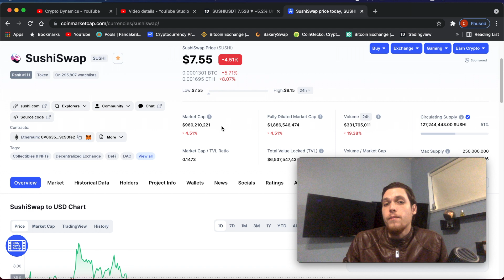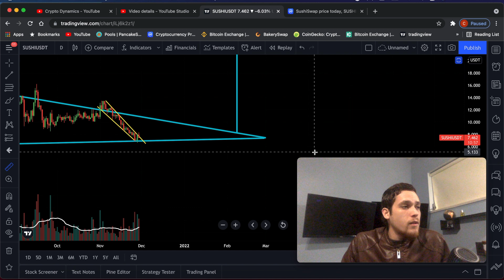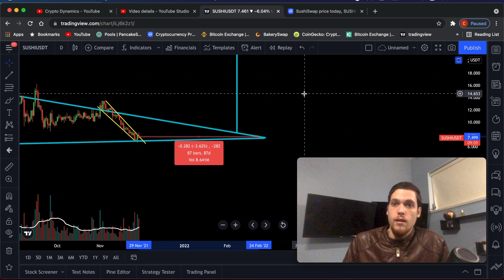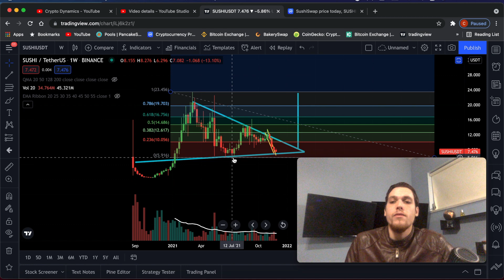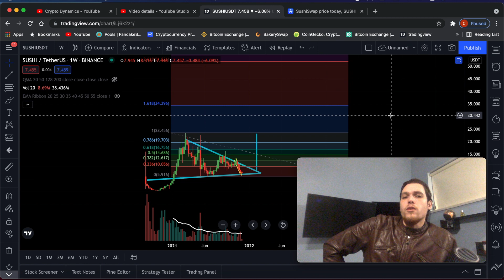Sushiswap Price Prediction - Glory And Euphoria! | Never Work Again Usa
Sushiswap price prediction and chart analysis. Sushiswap tutorial explained and sushiswap vs uniswap. Sushiswap liquidity pool staking and sushiswap coin cryptocurrency. Sushiswap price also sushiswap poligon hack. Sushiswap news or sushiswap price prediction 2025. Sushiswap crypto, sushiswap analysis and sushiswap api. Donde comprar sushiswap.